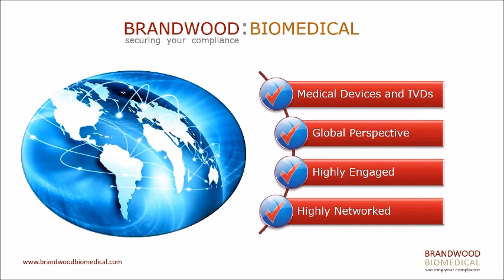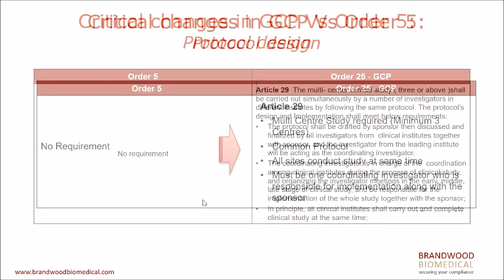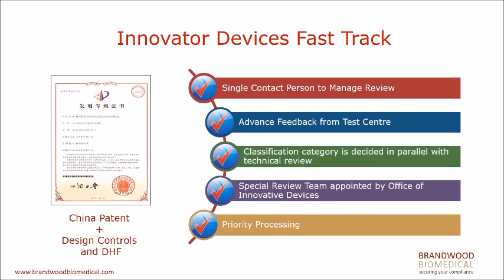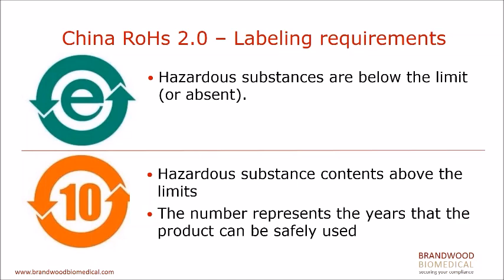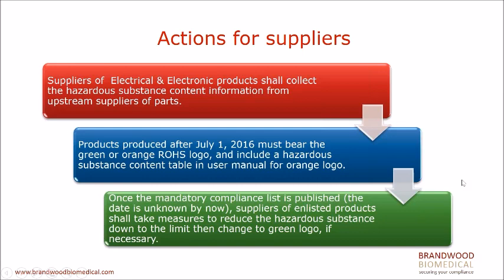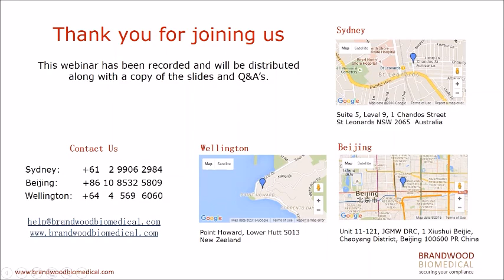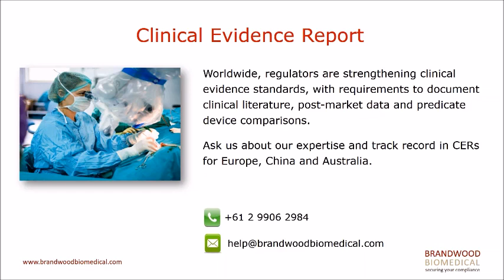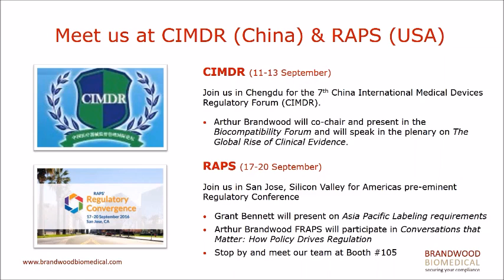Webinar (Aug 2016) China Update - Whats New from CFDA?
In 2014 the China FDA instigated Decree 650, signalling a wholesale revision of medial device and IVD regulations.  This has been followed by a virtual torrent of new general and device specific guidances, regulations and orders. Struggling to keep up with the changes?

Listen to the Brandwood Biomedical Director of China Operations Steven Wen to hear what’s new in China.